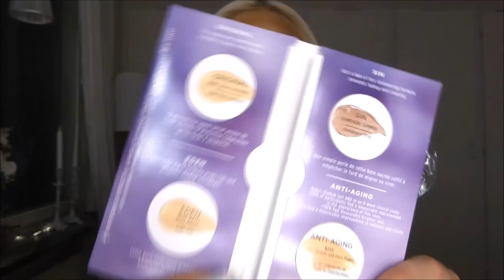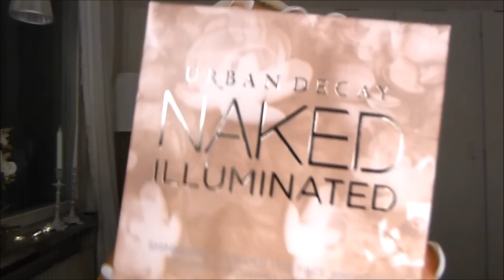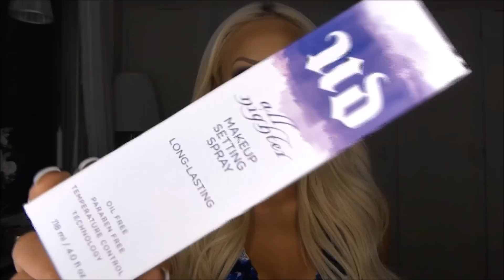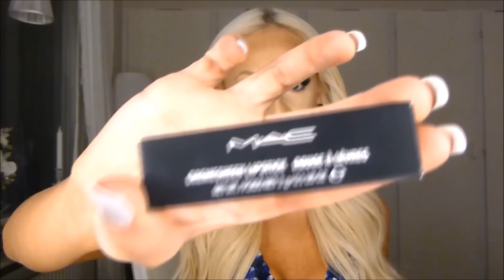♥ HAUL ♥ - Urban Decay, Anastasia, MAC, Chanel osv..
Blogg; Http;//saandral.blogg.se